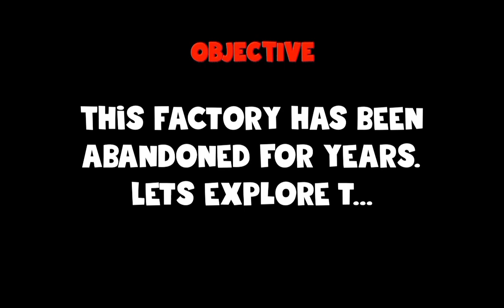Scary Nights Plush Toy Factory: Full Gameplay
Descent into toy factory chapter 3 with Playtime Monster to escape and survive.

A game in which you will have to face your fear and hold your breath to survive. Are you up to solve the mysteries of abandoned toy factory playtime. Chapter 3 of Scary toy factory play-time pop will be uploaded soon. This scary terrifying factory is in your crime street and been abandoned for years and everyone thinks that a Scary Blue Monster with long sharp teeths and another monster with long-legs mommy also live in this big horror toy factory. Everybody is scared of rainbow monster because its very hard to survive that spooky environment while big scary blue monster is chasing you and the only option you have is to hide and seek from that Obunga Nextbots monster in backrooms.